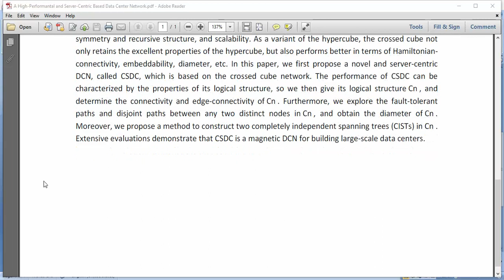A High Performantal and Server Centric Based Data Center Network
IEEE PROJECTS 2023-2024 TITLE LIST
From Our Title List the Cost will be,
Python=4500/-
Mininet=5000/-
Dot Net Project =2500/-
Java Project=2500/-

Support Including Packages
* Complete Source Code
* Complete Documentation
* Complete Presentation Slides
* Flow Diagram
* Database File
* Screenshots
* Execution Procedure
* Video Tutorials
* Supporting Softwares

Support Specialization
* 24/7 Support
* Ticketing System
* Voice Conference
* Video On Demand
* Remote Connectivity
* Document Customization